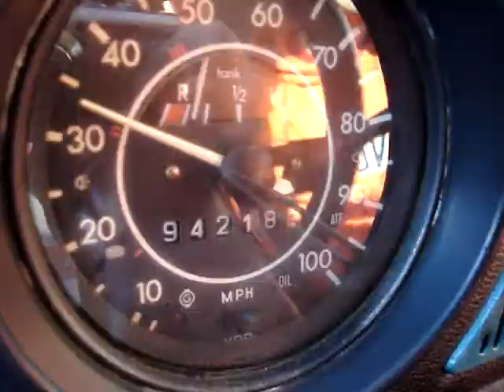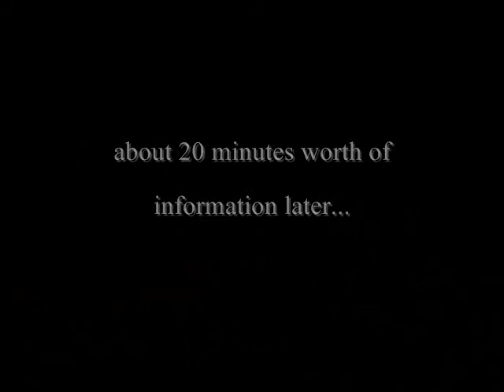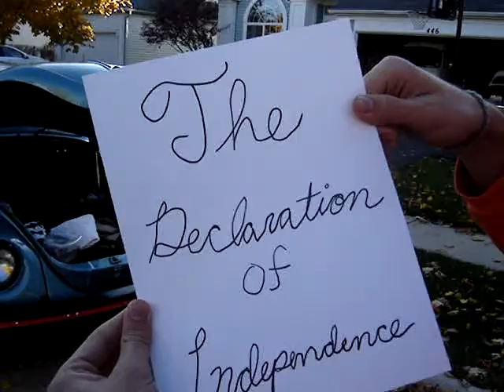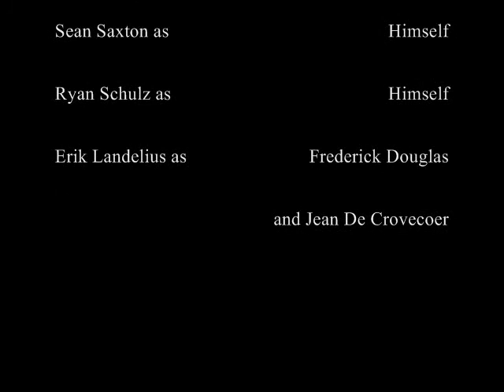What Is An American?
Sean's Project for his Honors English class.